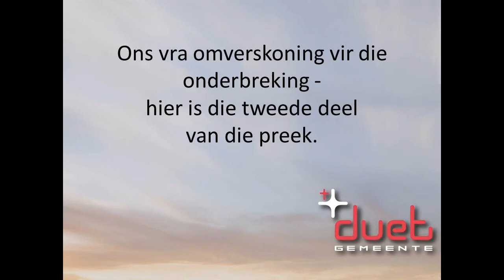Abnormaal 4: Spreek in tale.